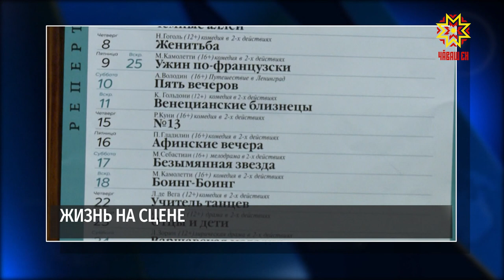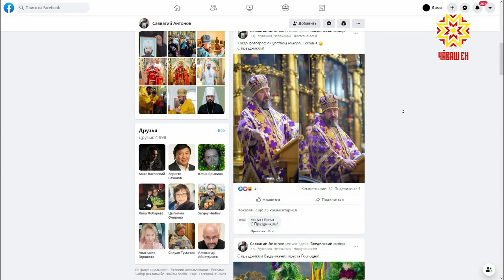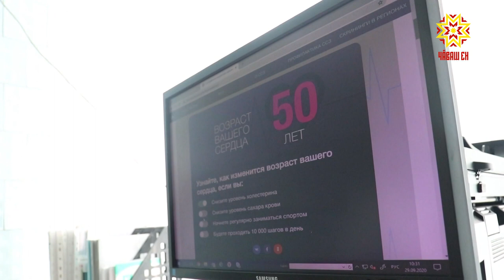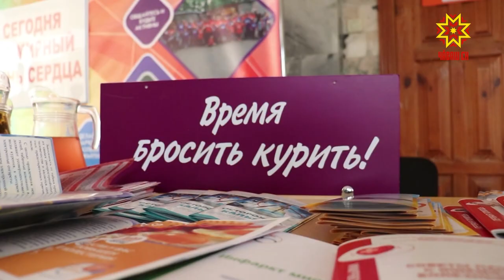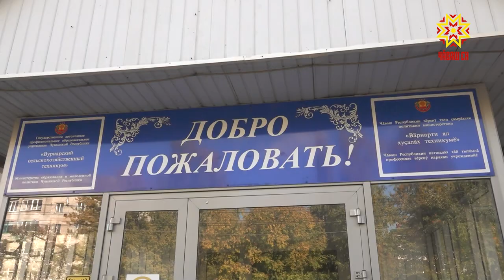Республика 29.09.2020 на русском языке. Вечерний выпуск